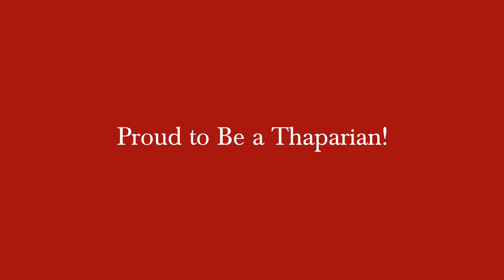32nd Convocation | Harsimrandeep Singh, BE-MBA | Thapar Institute, Patiala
With a legacy of more than 60 years of turning young and spirited students into future-ready professionals, Thapar Institute has established itself as a leader in education. Watch Harsimrandeep Singh recollect memories of his transformative journey at the prestigious institution.